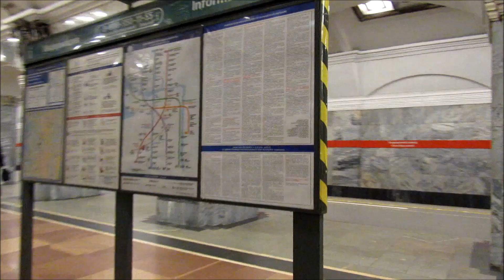Станция метро "Кировский завод"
Обзор станции метрополитена "Кировский завод" Кировско-Выборгской линии.

Станция "Кировский завод" - станция Кировско-Выборгской линии Петербургского метрополитена. Открыта 15 ноября 1955 года в составе первой очереди метрополитена "Автово" - "Площадь Восстания". Название получила из-за близости к территории Кировского завода.
15 ноября 2011 года Советом по сохранению культурного наследия станция внесена в единый государственный реестр объектов культурного наследия регионального значения.
В будущем "Кировский завод" будет пересадочной на станцию "Путиловская" Красносельско-Калининской линии (линии 6).
Станция расположена в МО №28 "Автово" Кировского района, на углу проспекта Стачек и улицы Васи Алексеева.